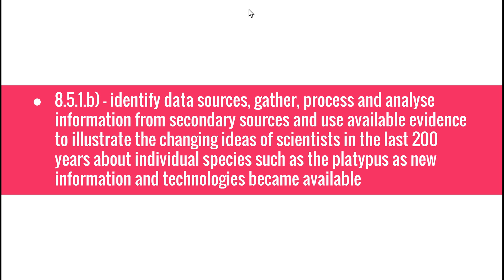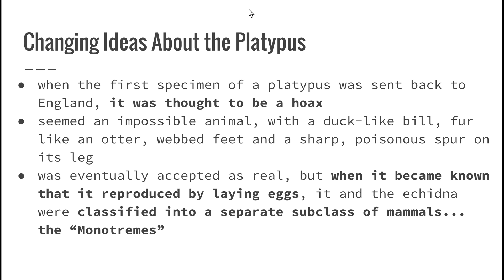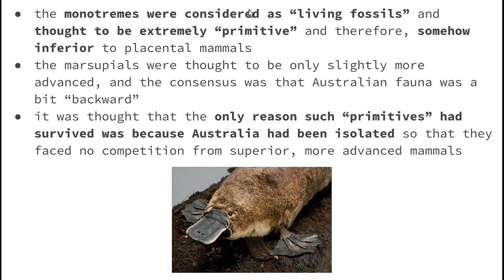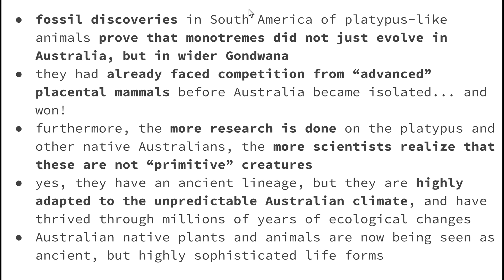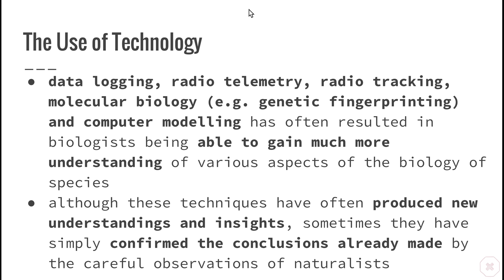Evolution of Australian Biota - 8.5.1.b) - Changing ideas about the Platypus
This video addresses the following syllabus dot-points from 'Evolution of Australian Biota':

- identify data sources, gather, process and analyse information from secondary sources and use available evidence to illustrate the changing ideas of scientists in the last 200 years about individual species such as the platypus as new information and technologies became available